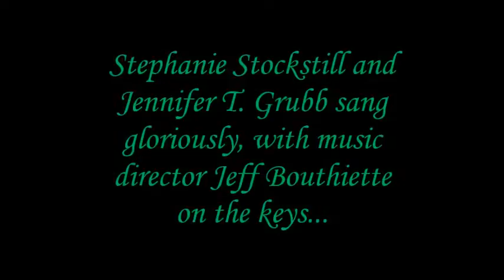Goblin Market the musical - Cast performance at Petterino's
On Monday, October 12, the cast of the musical Goblin Market, Stephanie Stockstill and Jennifer T. Grubb, performed at "Monday Night Live!" at Petterino's in Chicago, with music director Jeff Bouthiette at the keys. The show runs through October 31, 2015- don't miss it!